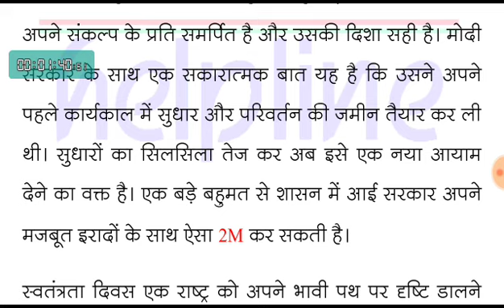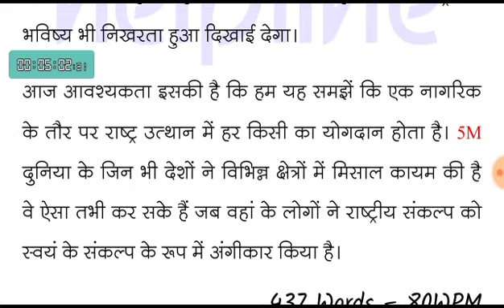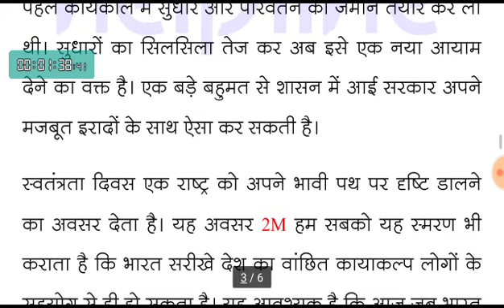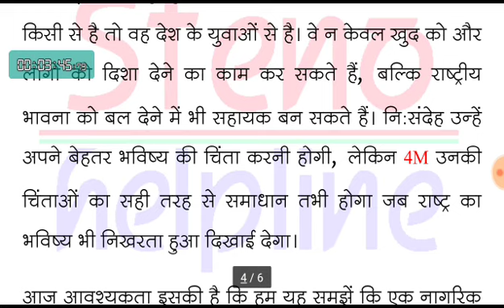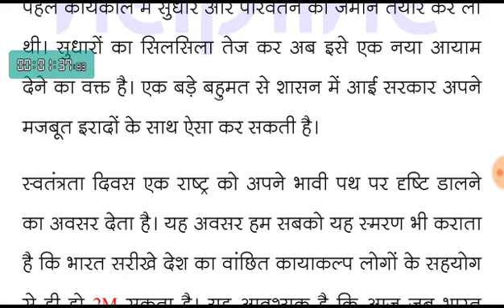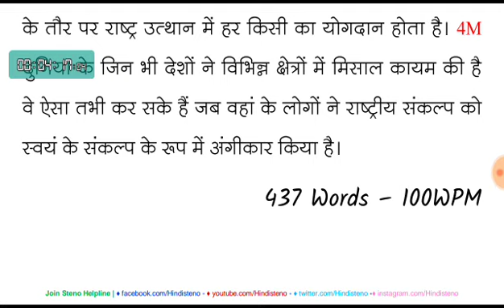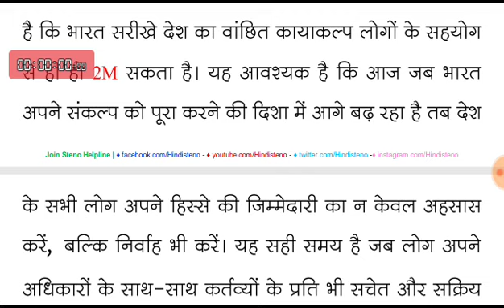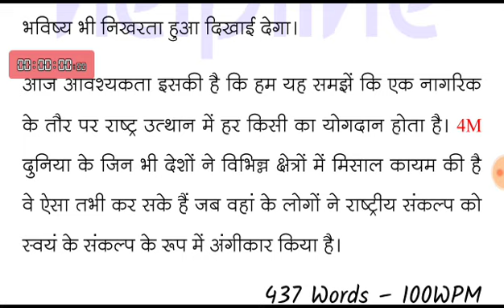Good_Morning_Stenography #57 | Editorial Dictation 80, 90, 100 WPM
Join Happy Stenography @ 301 ₹ | इसमें आपको हर दिन 04 डिक्टेशन और स्पेशल टाइपिंग सॉफ्टवेयर मिलेगा, जो आपकी लिप्यंतरण की गलतियॉं बताएगा।
स्टेनो
स्टेनो डिक्टेशन
शॉर्टहैण्ड
शॉर्टहैण्ड डिक्टेशन
steno
stenography
hindi stenography
shorthand
hindi shorthand
ssc steno
ssc stenographer
ssc steno dictation
hindi dictation
hindi steno dictation
steno dictation
shorthand dictation
hindi shorthand dictation
stenographer typing
stenographer typing test
steno helpline
shorthand helpline
learn steno
learn stenography
learn stenography in hindi
learn shorthand
stenography kaise sikhe
Steno Typing
shorthand typing
GMS Dictation
eDictation Speech
e Dictation
Daily Dictation
80 wpm
80 wpm steno
80 wpm dictation
dictation 80 wpm
80 wpm dictation hindi
80 wpm hindi dictation
80 wpm court dictation
80 wpm legal dictation
80 wpm shorthand dictation
80 wpm hindi shorthand dictation
80 wpm dictation newspaper editorial
90 wpm
90 wpm steno
90 wpm dictation
90 wpm hindi dictation
90 wpm legal dictation
90 wpm steno dictation
90 wpm shorthand dictation
90 wpm hindi shorthand dictation
100 wpm
100 wpm dictation
100 wpm speech
100 wpm steno
100 wpm hindi dictation
100 wpm dictation hindi
100 wpm steno dictation
100 wpm shorthand dictation
100 wpm shorthand dictation in hindi
100 wpm hindi shorthand dictation
100 wpm steno hindi dictation
100 wpm steno dictation hindi
100 wpm speed dictation
100 wpm speech hindi steno
100 wpm editorial dictation hindi
100 wpm newspaper dictation
shorthand writing
shorthand outlines
shorthand outlines in hindi
shorthand outlines rishi pranali
shorthand dictation with outline rishi pranali
shorthand outlines legal words
steno outlines
steno outlines hindi
steno outlines in hindi
steno advance outlines
shorthand outlines for beginners
gms shorthand outlines
good moring stenography outlines
gms outlines
shorthand rishi pranali
shorthand advanced outlines pdf
shorthand advanced phrases and outlines guide
shorthand strokes pdf
outlines in shorthand hindi
shorthand outlines of legal words
hindi steno outlines
hindi shorthand difficult words
shorthand outlines collection
hindi steno outline pdf
advanced outline rishi pranali steno
shorthand advance phrases